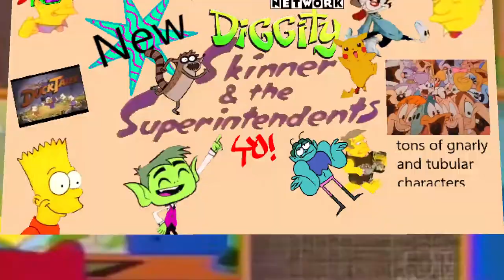The Simpsons - Steamed Hams But The Situation Is Funnier